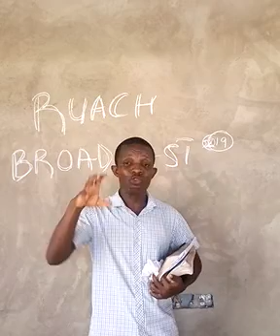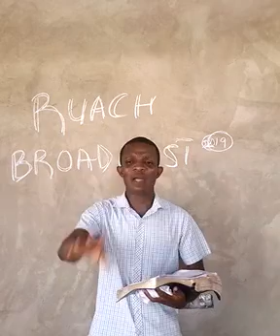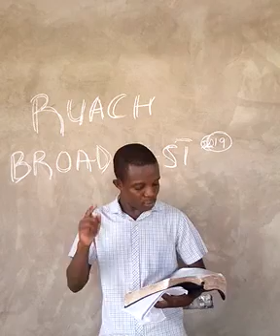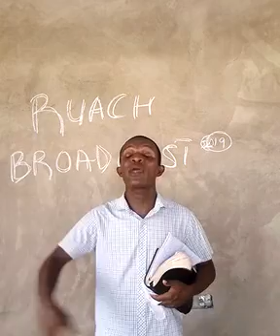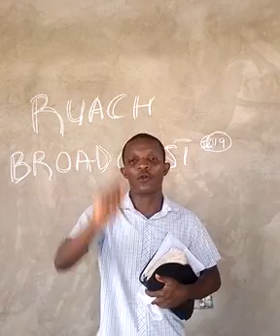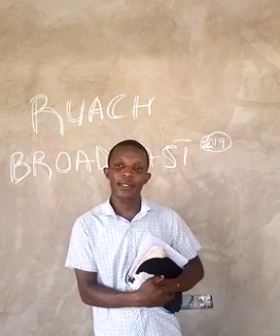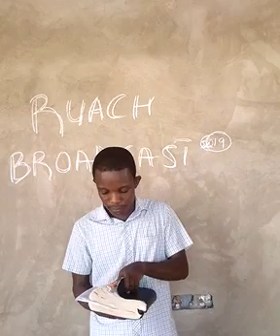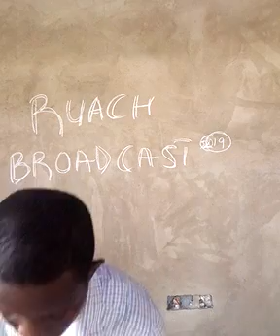When Your Miracle Has Taken So Long pt 1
Oftentimes our expectations and prayers take long in coming. In this week's message we learn that miracles don't just happen and that there are steps that can be taken to receive and secure our miracle. The revelation here is deep, Zacharias and wife Elisabeth ( John the Baptist's parents) have a lot to teach us in luke chapter one. Stay blessed